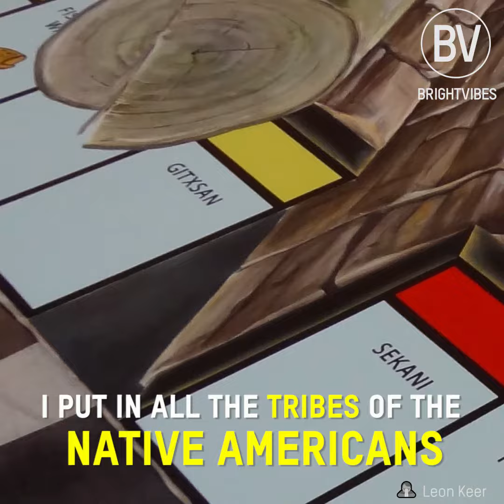How to create 3d street art by Leon Keer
Street artist Leon Keer paints mind-blowing perspectives on the streets of cities all around the world.

In this video we met Keer to discuss his work and learn how he creates such awesome street art.

“I work on anamorphic paintings,” says Keer. “Anamorphic is a kind of technique, which you can use from one-point perspective. So in my work I always try to build up some contrast.”

Keer paints a wide range of subjects that tackle important societal issues. In Canada, he created a piece of art called the ‘Geological conflict’, which featured a large Monopoly board. Instead of the names of the streets that we are familiar with, Keer replaced them with the names of Native American tribes. In the centre of the board is a depiction of how these tribes are being monopolised by big oil companies.

So, how does he do it? It’s a technique that takes practice. “The most important thing is that all the vertical lines in your sketch have to go to one point on the street.”

"That my work is temporary, for me it strengthens its existence because you have to be there. You have to be on the spot to witness it."

Do you like Keer’s art? What would you like to see him depict next?

Share if you agree that the world needs more art.